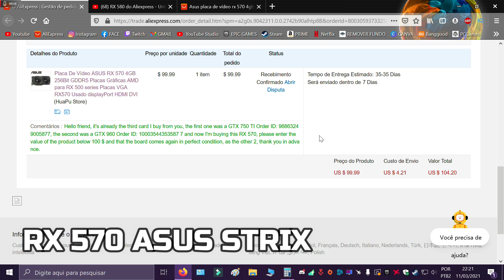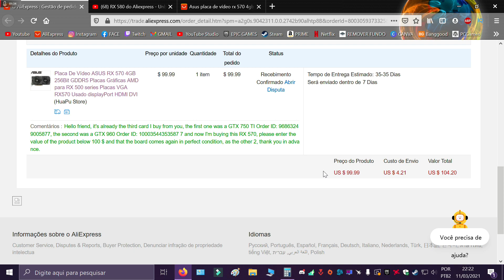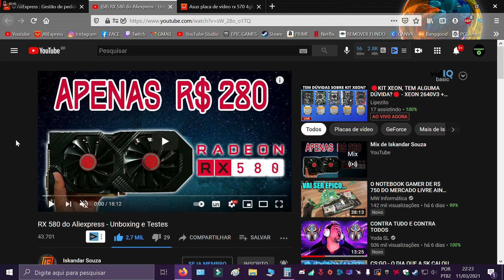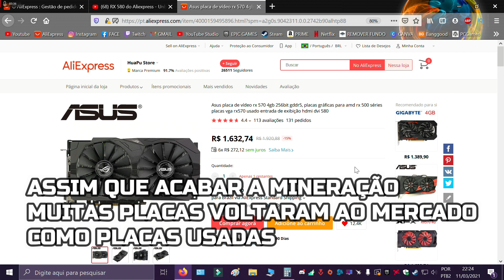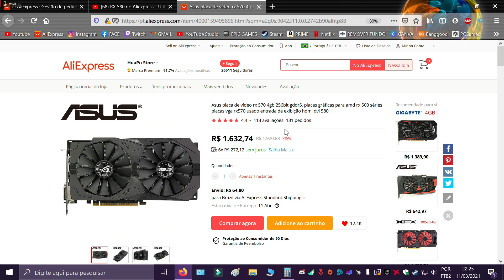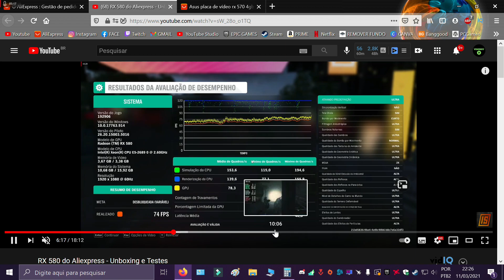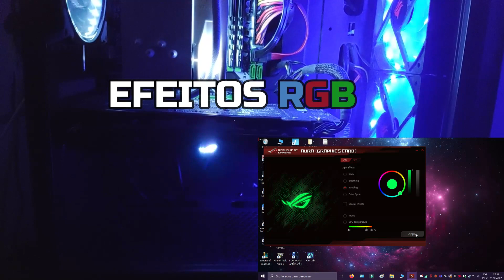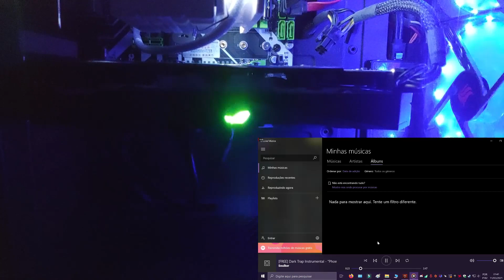MINHA RX 570 DO ALIEXPRESS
R$140,00 EM CUPONS PRIMEIRA COMPRA

SETUP:
PROCESSADOR: XEON E5 2620 V3 3.2GHZ (UNLOCK BOOST)
MEMÓRIA RAM: 16GB DDR4 KLLISRE
PLACA MÃE: HUANANZHI 8M GAMING X99
PLACA DE VIDEO: RX 570 ASUS STRIX -
MONITOR: LENOVO 18 POL 60HZ
TECLADO: BLITZWOLF BW-KB1
MOUSE: DELUX M700 PMW 3389
FONE: ARCANO SHP 80
MICROFONE: FIFINE K669

# PARCERIA BANGGOOD #
BlitzWolf® BW-KB1 TECLADO
cupom:BGBWKB1
BlitzWolf® AirAux HEADSET
cupom:BGGB1AA

MOUSES E TECLADOS
Cupom: BGraton

# INDICAÇÕES #
DR90 3 FANS R$178,00
DR90 2 FANS R$161,00
DR90 SEM LED R$137,00
COOLER SNOWMAN R$118,50
COOLER BLUE LED COPPER R$137,00
COOLER LANSHUO R$116,00
TECLADOS MECANICOS
BlitzWolf® eardots R$87,00